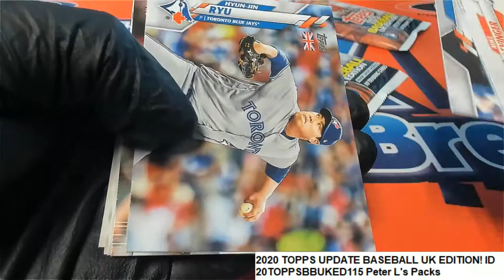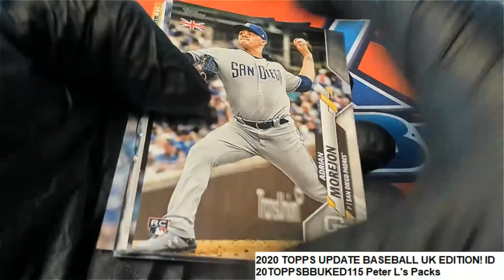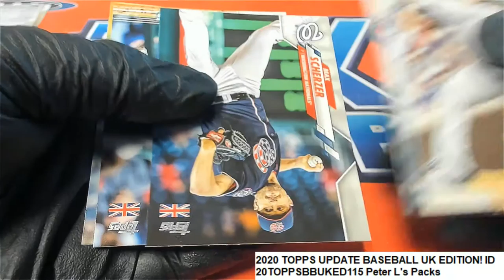2020 TOPPS UPDATE BASEBALL UK EDITION! ID 20TOPPSBBUKED115 Peter L's Packs